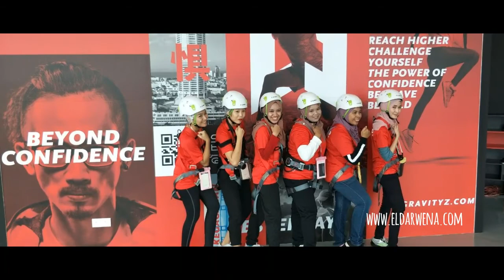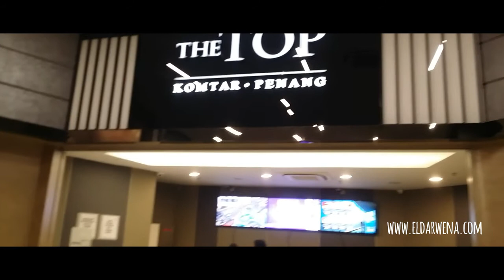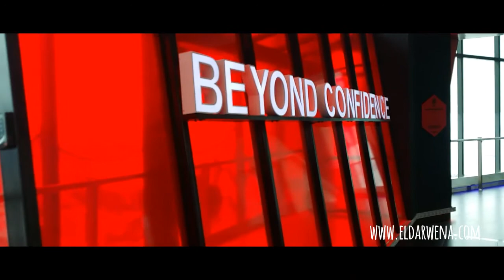THE GRAVITYZ WORLD'S HIGHEST ROPES COURSE CHALLENGE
Location: 65th Top Komtar Penang Malaysia with 239 m. Komtar also known as the highest building in Malaysia and Asia